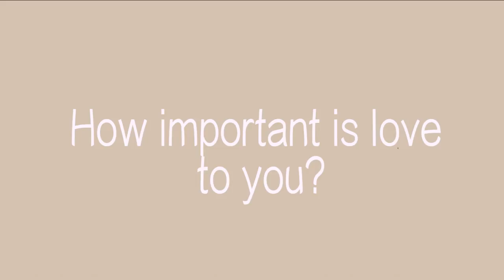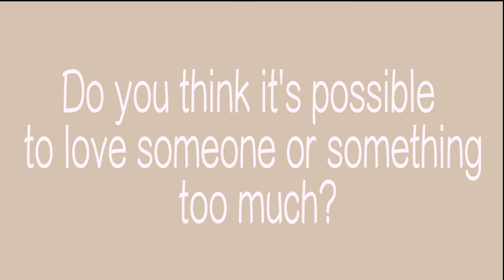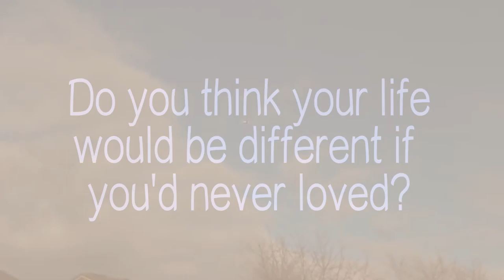Topaz Lynch- An Elucidation of Love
A2 Film Studies Documentary